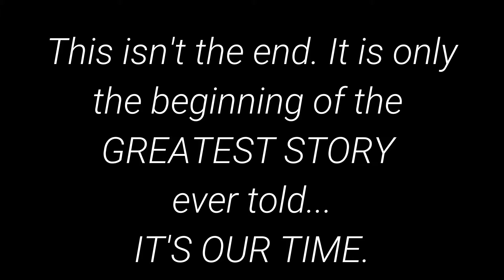Senior Activities Recap